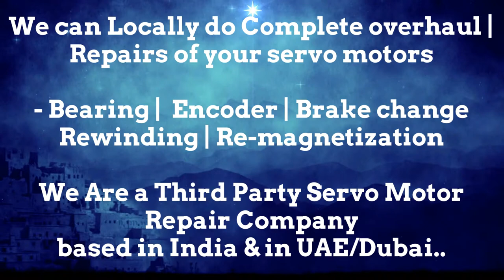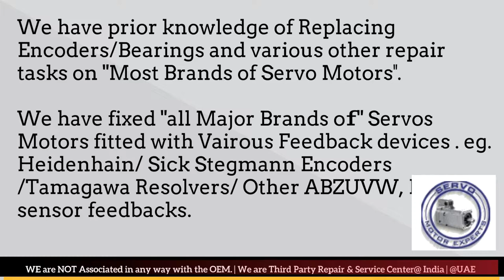Index Traub CNC Motor Repair, Servo troubleshooting, Drive Parameter, Repair Servo Motor Fault